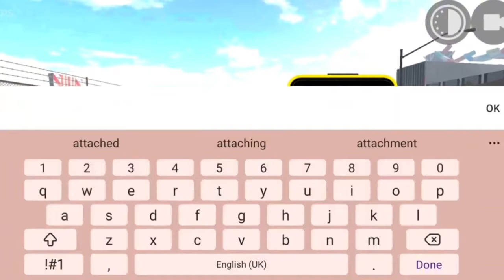INDIAN BIKES DRIVING 3D NEW BIG UPDATE🔥| DOWNLOAD NOW!